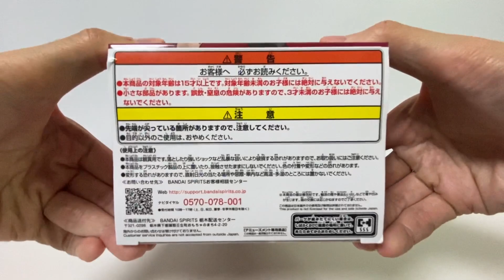Unboxing Demon Slayer Nezuko Kamado Advanced Demon Form